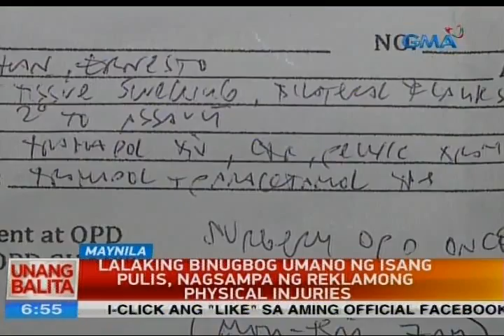UB: Lalaking binugbog umano ng isang pulis, nagsampa ng reklamong physical injuries